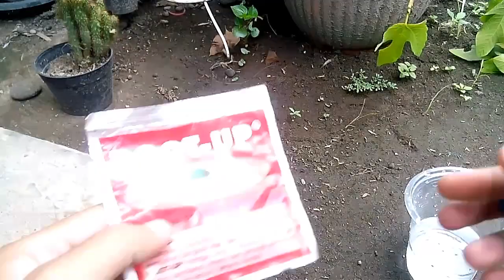Pohon Tin Berpenyakitan Dimakan Pengaretan : Selamatkan dengan Stek Batang Tin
JANGAN LUPA IKUTI INFORMASI TERBARU TENTANG SAYA
1. Tips dan Seputar Pertanaman

2. Untuk Dapatkan tips dan Informasi seputar keseharian Saya tentang tips mencari Ide dan Info lain bisa di ikuti